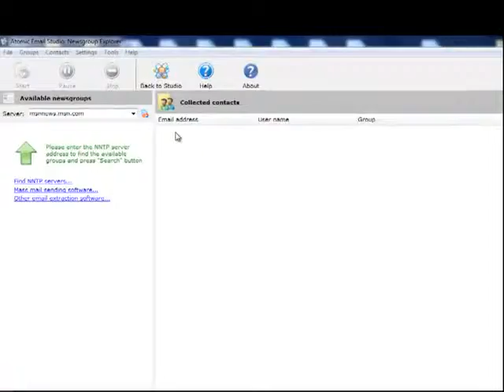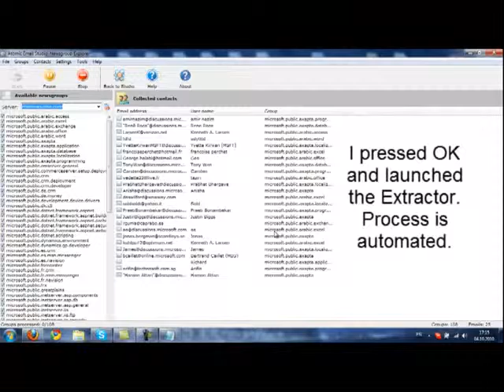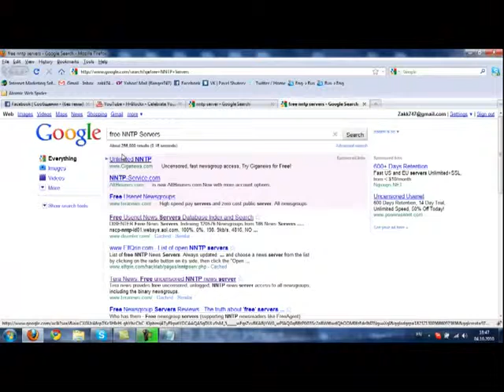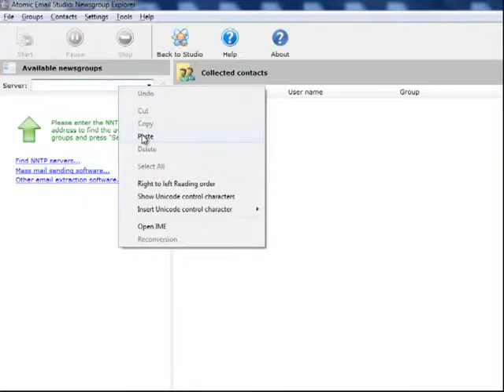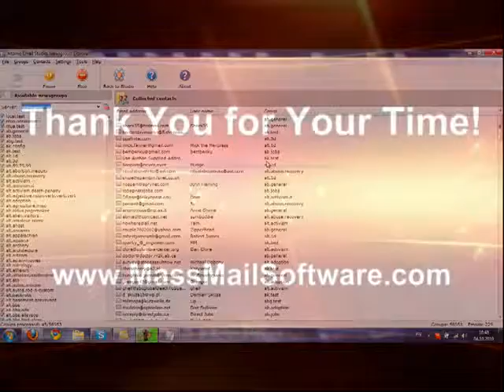Email Marketing 2010 Crawling 1500000 Emails from NewsGroups using free NNTP Server